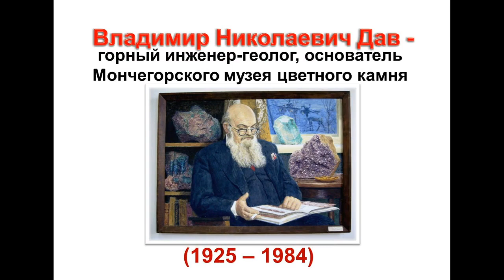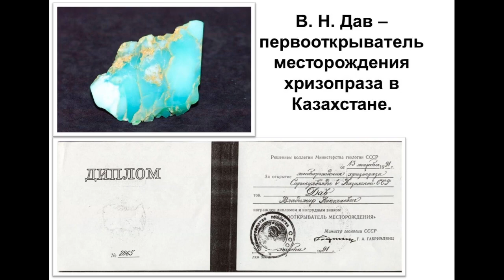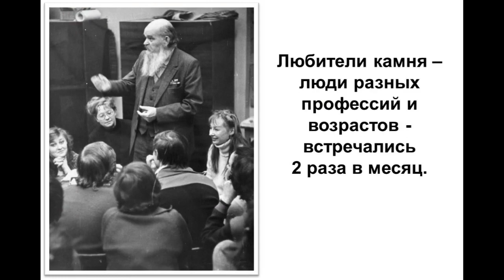Владеющий миром камня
Мончегорский музей цветного камня рад видеть в своих залах жителей и гостей города, а Экологическая библиотека приглашает за книгами «Камни радости» и «Аметист лихие думы отгоняет», написанными  Владимиром Николаевичем Давом.